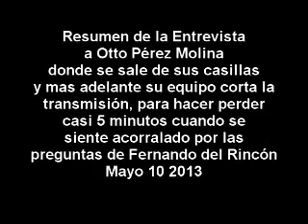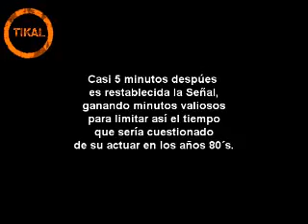Resumen de la Entrevista de CNN a un Otto Perez Acorralado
Aquí esta el resumen de la entrevista de Fernando del Rincón a Otto Perez, quien es acusado con pruebas y sintiéndose acorralado corta la señal en vivo